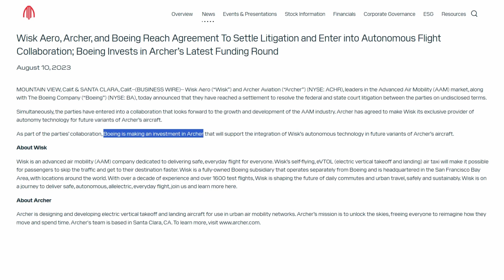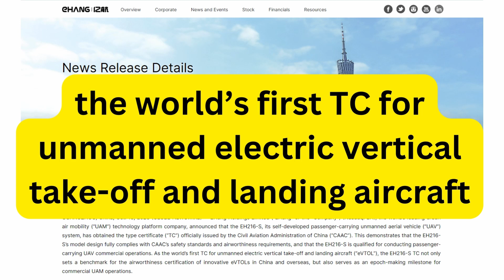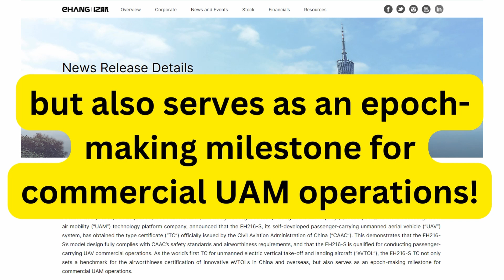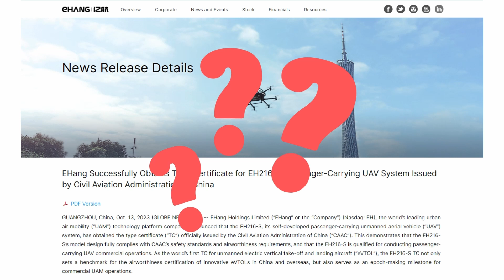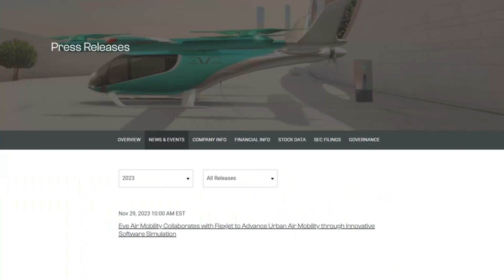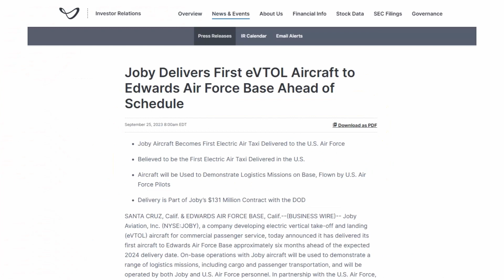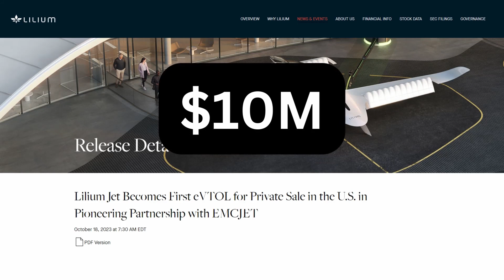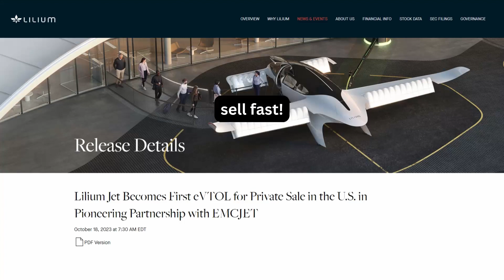Navigating the Skies: 2023's Meaningful News for Air Taxi Companies.